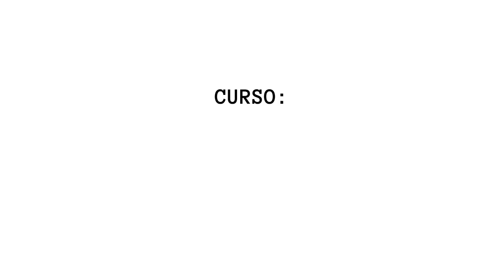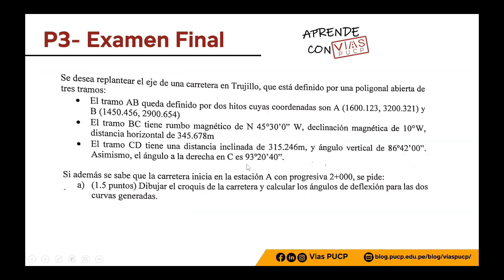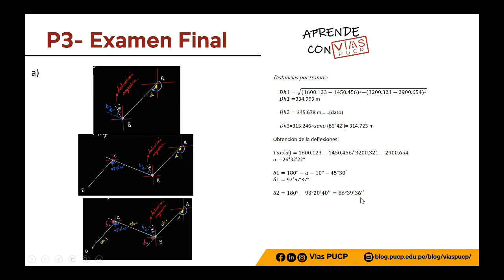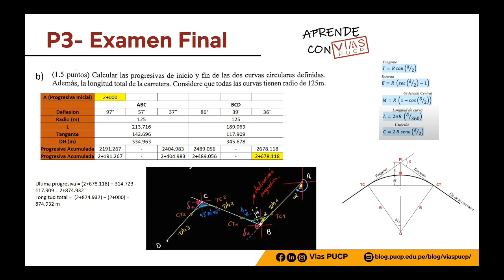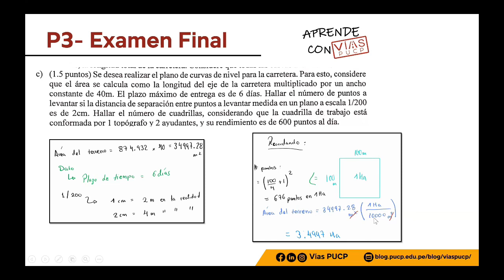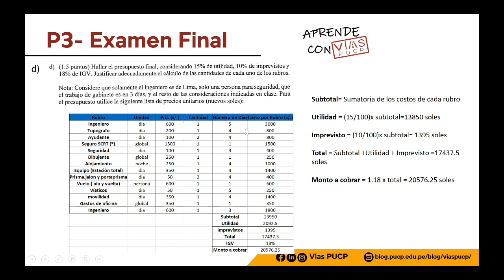Aprende con VíasPUCP | Asesoría Topografía Ex2 2023-1 P3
📢 En esta ocasión, Vías PUCP presenta: ¡Aprende con VíasPUCP! 📚

👉 Esta vez, estamos aquí para ayudarte a triunfar en tu examen final de Topografía del ciclo 2023-2.

🤓 Obtén consejos, trucos y ejercicios prácticos que te darán la confianza que necesitas.

¡No te pierdas esta oportunidad de mejorar tus habilidades en Topografía! 🔍

¡Prepárate para el éxito en tu examen de Topografía! 💪✏